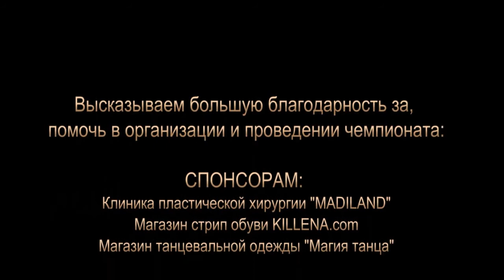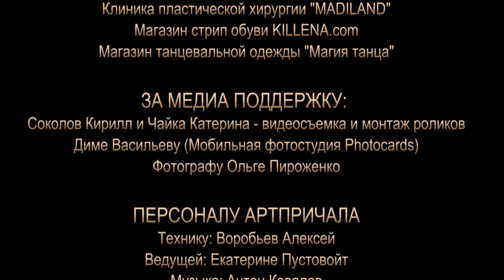Temptation 2015 - 14 Игнатьева Татьяна (профессионалы)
Pole Dance Competition  Temptation 2015. Ukraine, Kiev. Women's competitions